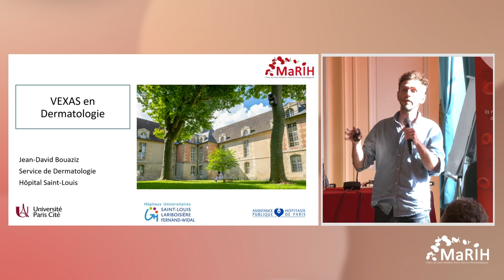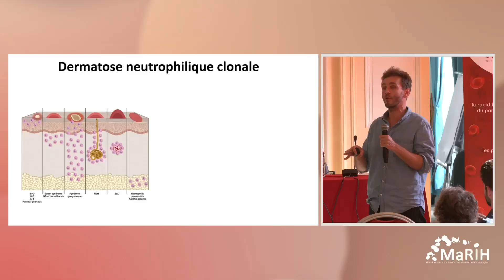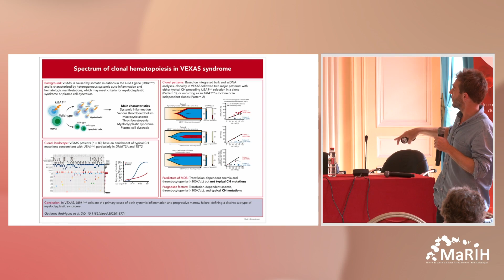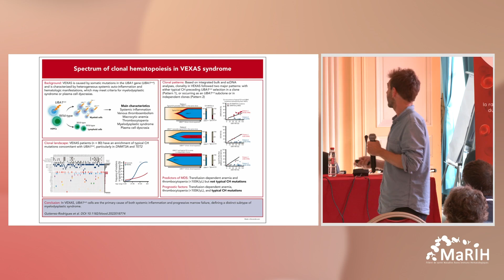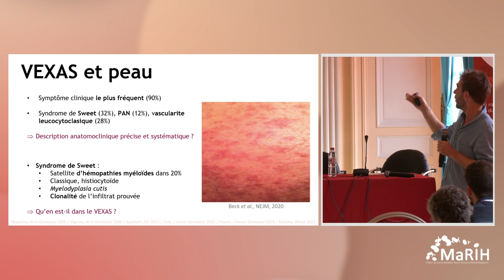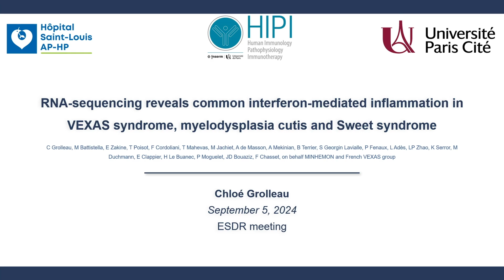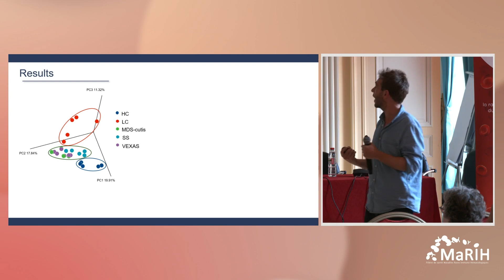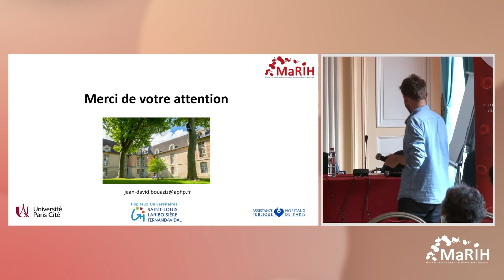🔬 [REPLAY] JT Dermatologie - Peau et Vexas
Peau et Vexas
Jean-David Bouaziz (Paris)